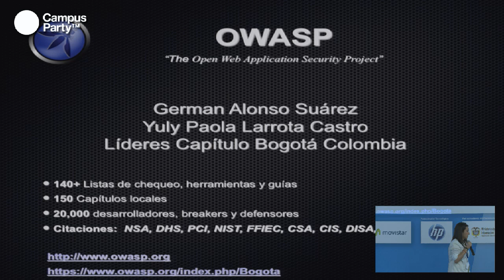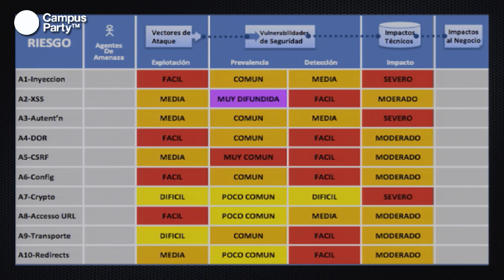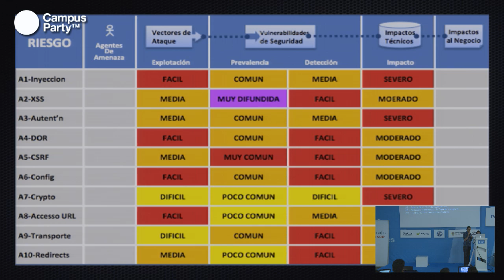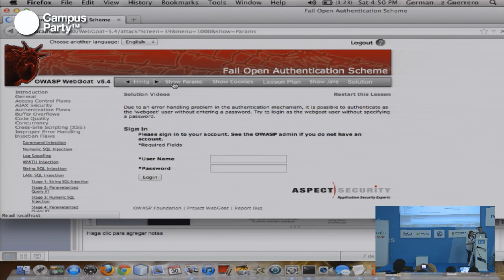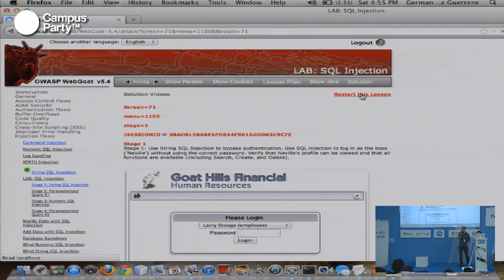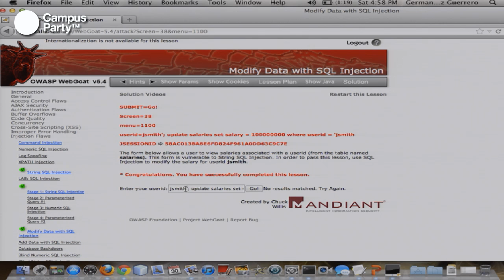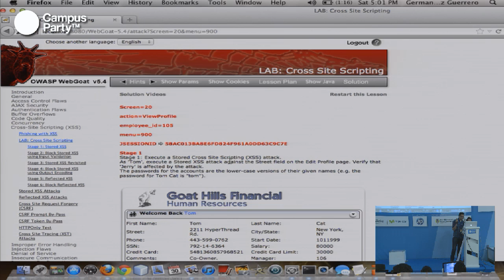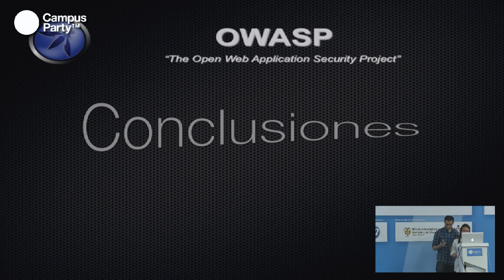CPCO5 - Leaders Chapter OWASP Bogotá- Colombia